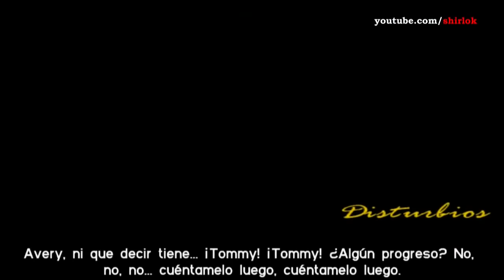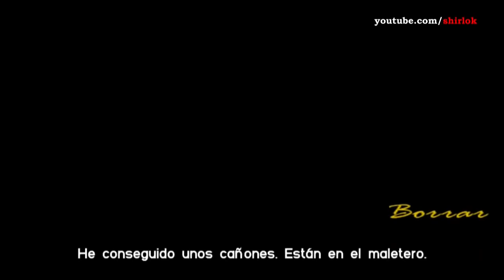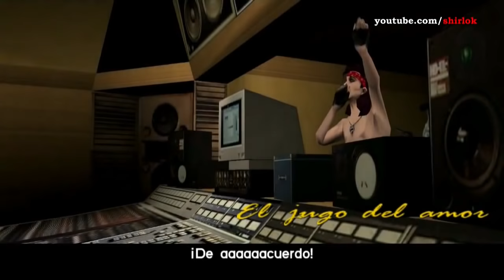GTA Vice City Pelicula Completa Full Movie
Cinemáticas del juego GTA: Vice City en castellano.